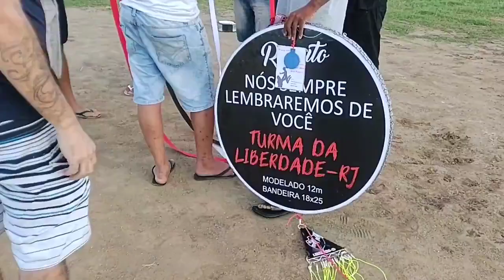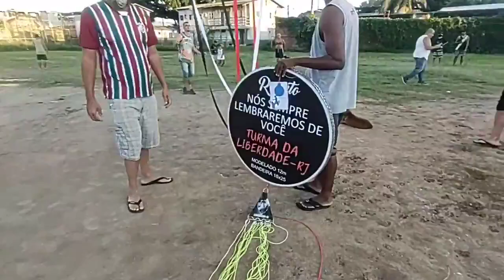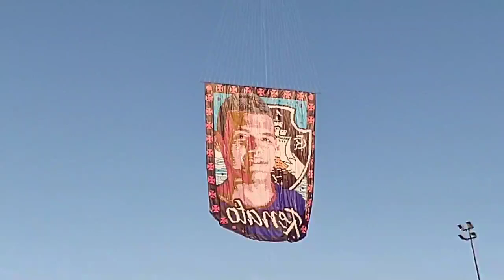21-03-2021 Turma da Liberdade 12 Mts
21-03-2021 Turma da Liberdade 12 Mts